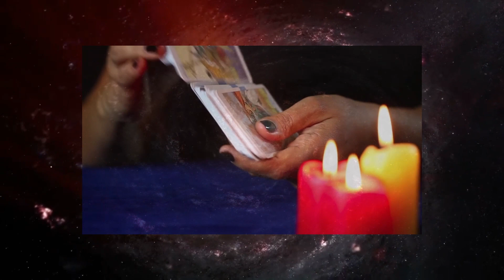Skorpion ♏️😳 DIE WAHRHEIT KOMMT ANS LICHT! 😱 Horoskop - 29.August 2023 skorpion tarot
Skorpion Horoskop für August und September  2023, Entdecke deine Zukunft mit meinem täglichen Horoskop, das Zeichen Skorpion In der Liebe, Arbeit und Gesundheit.